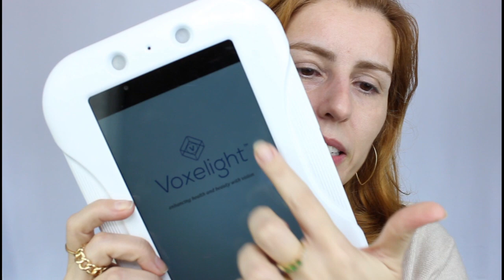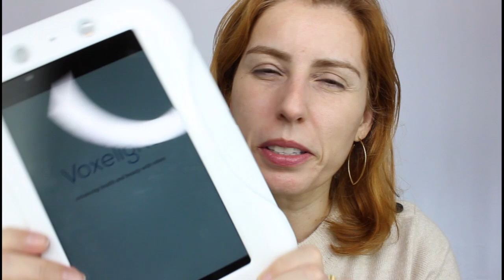Camera UV Reveal Voxelight review - comprei e não recomendo, veja o que aconteceu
Comprei a Camera Uv Reveal, da empresa americana Voxelight, em março de 2022. Infelizmente, do nada, em menos de 2 meses de uso ela parou de funcionar e a empresa Voxelight não tem mais nenhuma forma de contato disponível. Todos os e-mails disponíveis nos 2 sites da empresa não existem mais, o telefone não atende, não existe nenhum tipo de suporte. Nem o manual indica nenhuma forma de reset do equipamento.

Para quem estava gostando dos conteúdos e se interessou em comprar o equipamento, recomendo que pesquise um pouco mais.
Se você conhece alguma informação que pode me ajudar, por favor deixe nos comentários.
Obrigada!

Onde comprar produtos de pele (links de parceria):
🛒 Minha Loja na Amazon